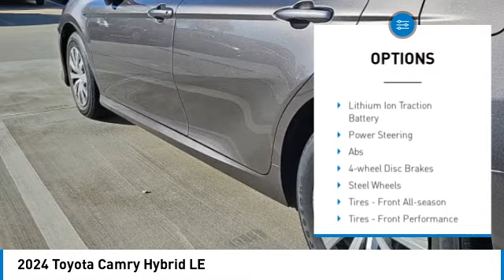2024 Toyota Camry Metairie LA RL1489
2024 Toyota Camry Hybrid LE

Lakeside Toyota
3701 North Causeway

Pdgray 2024 Toyota Camry Hybrid LE 2.5L I4 DOHC 16V eCVT51/53 City/Highway MPG2.5L I4 DOHC 16V.